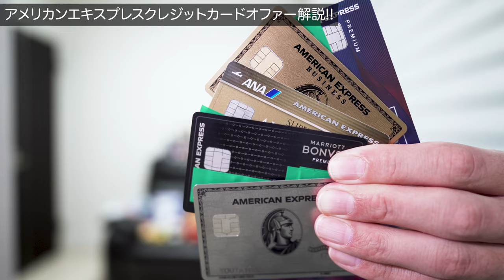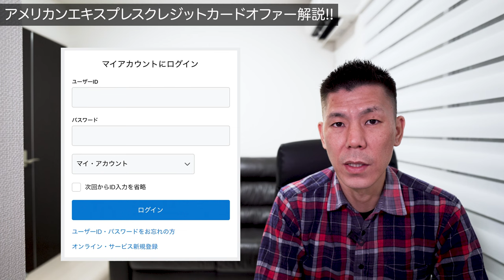【速報】アメリカンエキスプレスカードオファー解説!!iPhoneなどのアップル商品が割引価格で購入できる!?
アメリカンエキスプレスクレジットカードに最新オファーが来ましたのでこちらの解説していきたいと思います。

今回はなんとアップルオンラインストアでのキャッシュバックなのでかなりオススメです！とりあえずエントリーしましょう！

✅ポイントサイトハピタスにApple公式1％還元で案件でていますので経由して利用しましょう！

⚠️Appleギフトカードはポイント対象外です！

動画ではアメックスのオファーからと言っていますがハピタス からの移行先のドメイン見ましたがアメックスの公式サイトとハピタスの移行後のサイトも同じなのでご安心ください😊

取りこぼさないようにしておきましょう！

3ヶ月以内に30万円のカード利用で10,000P
3ヶ月以内に45万円のカード利用で20,000P
6ヶ月以内に75万円のカード利用で25,000P

合計70,000P

3ヶ月以内に30万円のカード利用で30,000P
3ヶ月以内に75万円のカード利用で35,000P
6ヶ月以内に150万円のカード利用で90,000P

合計200,000P😳

1ヶ月以内に3万円以上で10,000P
3ヶ月以内に30万円以上で10,000P
6ヶ月以内に75万円以上で25,000P

合計60,000P

1ヶ月以内に5万円以上で20,000P
3ヶ月以内に30万円以上で30,000P
6ヶ月以内に150万円決済で65,000P
150万円決済分入れて45,000P

合計160,000P

☑️使用機材